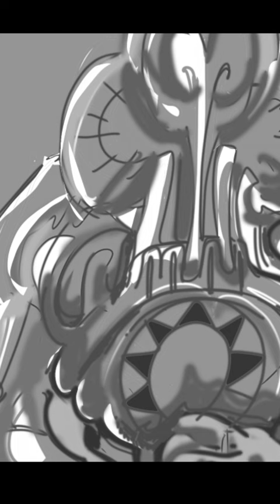frog Orchid Statue 2